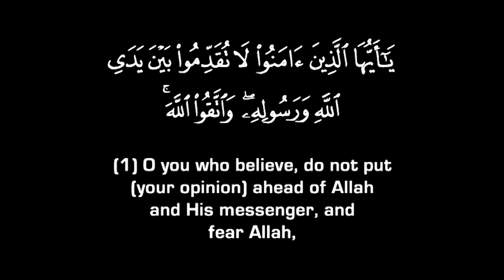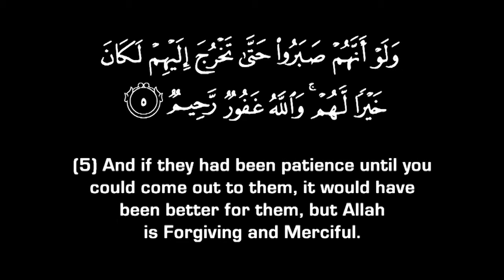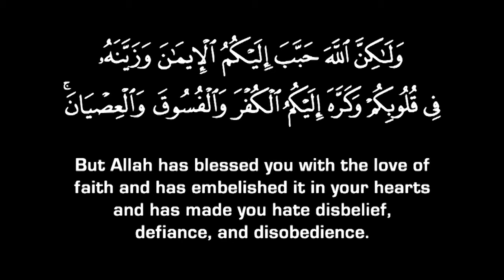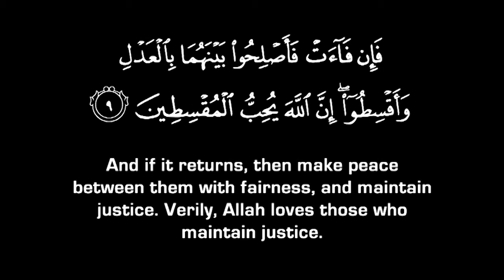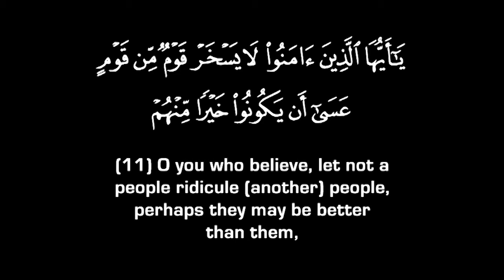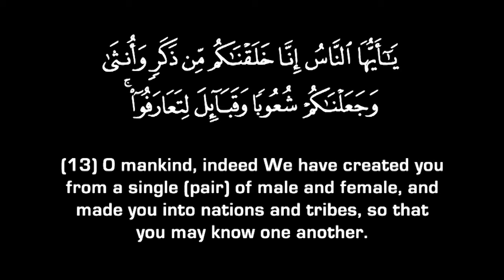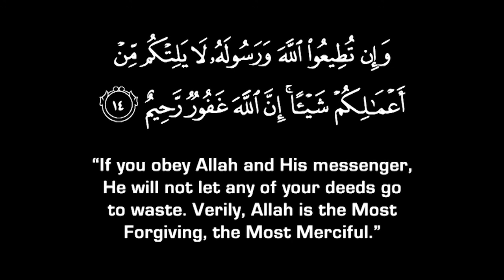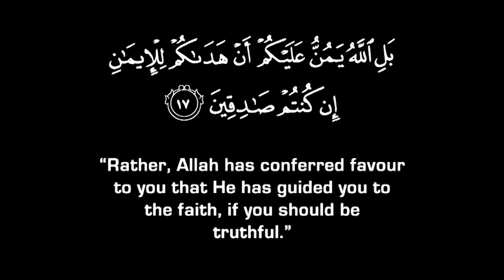49. Surah Al-Hujurat (The Chambers)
Reciter: Abdulwali Al-Arkani